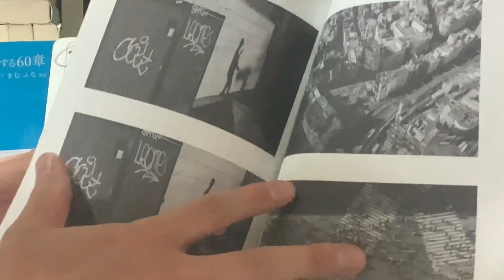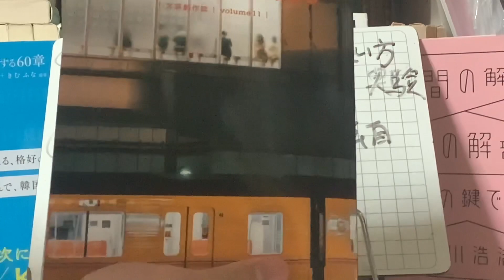新書よりも論文を読め224 下村賢人＋高島健太郎＋西本一志「飲酒による認知機能への影響を活用する発散的思考技法の検討」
どーでもいい新書よりも論文を読むと知識が増えるよ、という主旨のもと連載しています。今日取り上げたのは、下村賢人＋高島健太郎＋西本一志「飲酒による認知機能への影響を活用する発散的思考技法の検討」（『研究報告グループウェアとネットワークサービス』、情報処理学会、2020）です。ポイントは、①発散的と収束的、②通常ではない〇〇の使い方実験、③実現可能性は低いが独自、です。これはウェブで読めるよ。